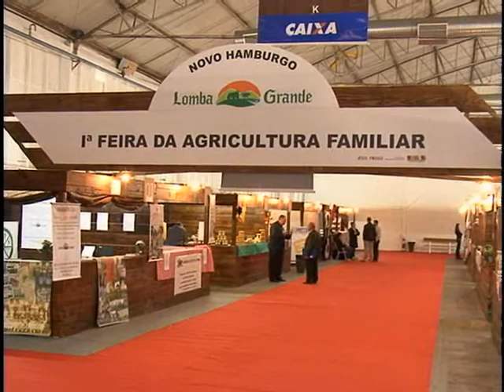TV Feevale - TV Feevale Notícias - Festa Nacional do Calçado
Festa Nacional do Calçado chega ao final em Novo Hamburgo.